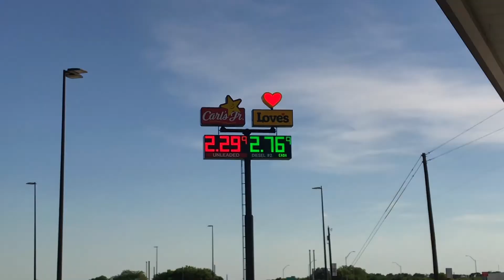Ran In On Live TV After Game 6 (Not What I Expected)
Went to Dallas,Tx for a little weekday adventure. A bunch of crazy sh*t happened. Shoutout to all the companies that made this trip possible...